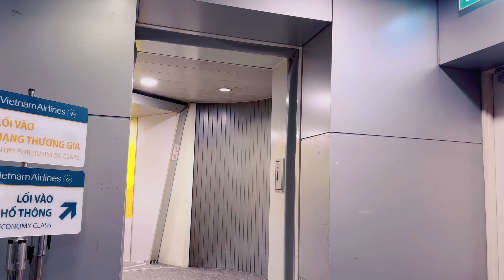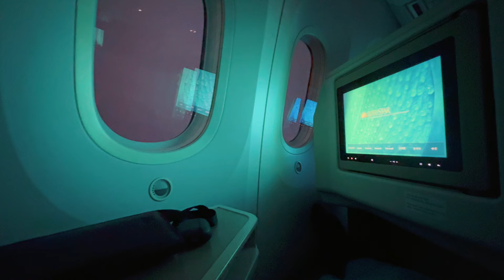Tập 1 | Lần đầu bay đêm đến Thạch Thành Thanh Hoá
Hồng Phúc là nam diễn viên, MC gắn liền với các gameshow truyền hình nổi tiếng
. Từng trưởng thành từ các sân khấu kịch tại TP.HCM như: 5B, Thế giới trẻ… nam MC ghi dấu trong lòng khán giả là một người hoạt bát, gần gũi qua các vở diễn: Giấc mộng đêm hè, Romeo & Juliette. Bên cạnh đó, thuở vào nghề, Hồng Phúc còn là gương mặt quen thuộc với các bộ phim truyền hình như: Hướng nghiệp, Miền đất phúc, Dưới cờ đại nghĩa…
Sau một thời gian hoạt động nghệ thuật với vai trò là diễn viên, anh kết duyên với sân khấu với công việc của một MC chuyên nghiệp. Tên tuổi của Hồng Phúc gắn liền với những gameshow nổi tiếng như: Hoa hậu thế giới người Việt tại Canada 2017, 2018 , Cuoc thi Robo con, Như chưa hề có cuộc chia ly, Sóng nước Phương Nam , Hãy chọn giá đúng , Bố ơi mình đi đâu thế , Chất Việt… và mới đây nhất là Check in Việt Nam các danh lam địa điểm nổi tiếng của Việt Nam trên VTV2 mỗi tuần và các kênh VTV
Và một talkshow gây quỹ cho các bé mổ tim tên Màu hạnh phúc trên kênh youtube của chính MC Hồng Phúc

Chặng đường gắn bó với công việc MC đến nay cũng đã 24 năm, Hồng Phúc nhận định công việc MC đã một cái duyên bởi xuất phát điểm anh chưa từng được đào tạo qua trường lớp bài bản.